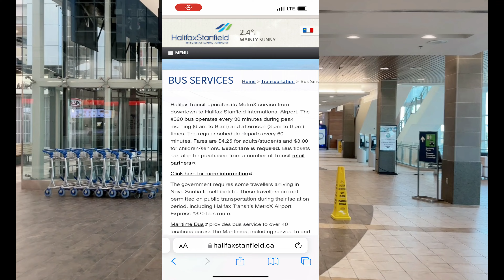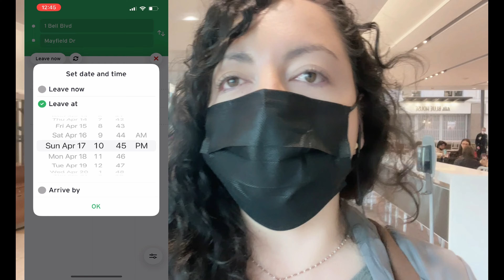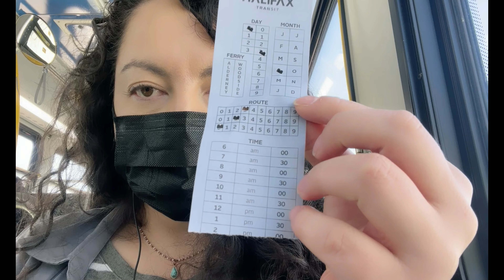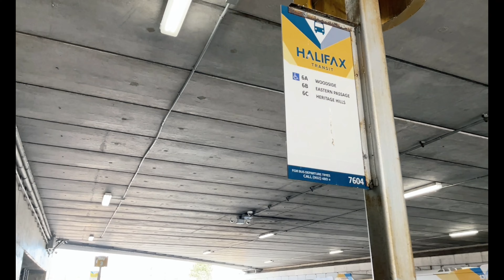TRANSPORTE PÚBLICO EN BUS | LA FORMA MÁS ECONÓMICA DESDE EL AEROPUERTO A HALIFAX, NOVA SCOTIA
Hola a todos! En esta oportunidad, quise compartirles un video informativo de como transportarse en Halifax desde el aeropuerto.
Creen que es complicado? Piensan que el valor está acorde al servicio?
Espero que les haya gustado mucho, síganme para ver más videos.

Hello everyone! This time, I wanted to share an info video about public transportation to Halifax from the airport.
Do you think it is hard? Do you think the price worth it?